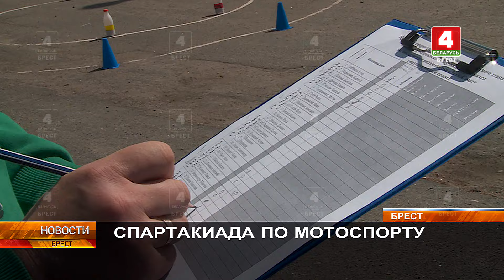СПАРТАКИАДА ПО МОТОСПОРТУ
Областной этап 22-ой спартакиады учащихся по мотоциклетному спорту прошёл в Бресте. Юные байкеры соревновались в управлении двухколёсным транспортом за титул лучших в Первом регионе и за право представить Брестскую область в республиканском финале.